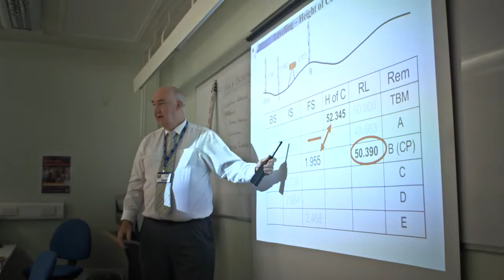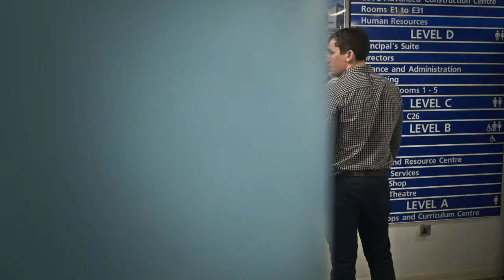EngTechNow: Gareth Davies, Leeds College of Building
Gareth Davies talks about his Higher Level Apprenticeship in civil engineering at Leeds College of Building, and how EngTech will give his career an early boost